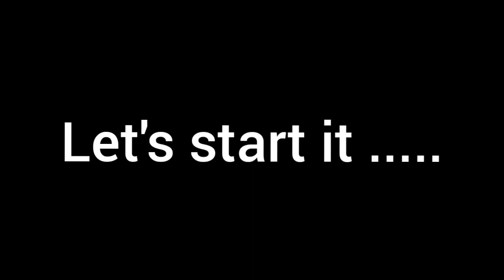How to make degi biriyani at home | easy and quick with zara kitchen and Beauty( subscribe ) please.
Hello friends

Thanks ...